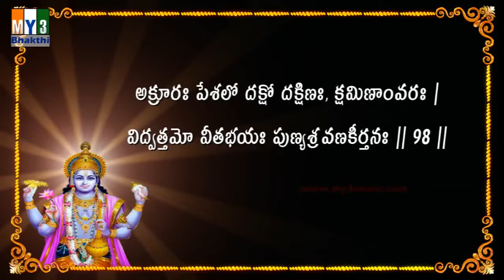Vishnu Sahasra Namam Sloka 98